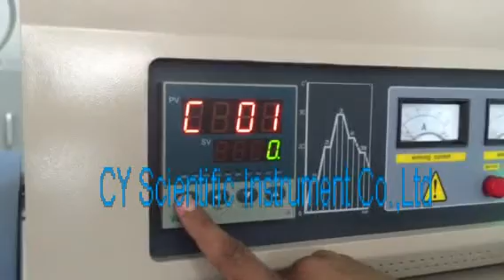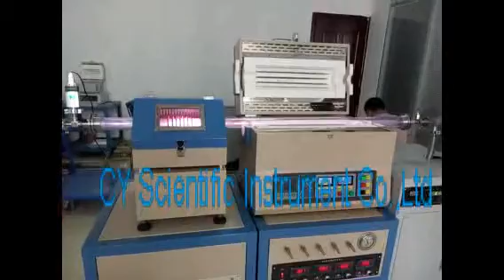PECVD operation vedio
graphene growth system, PECVD, thin film coating system, high vacuum tube PECVD equipment, nano material researching system.

Contact via: 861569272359, skype: jennyhao8819